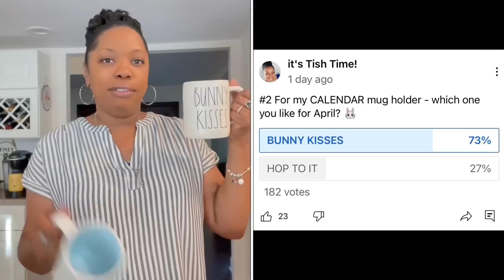RAE DUNN CALENDAR 2022 | RAE DUNN MUGS | HOLIDAY MUGS | RAE DUNN BASICS | MUG HOLDER | RAE DUNN HAUL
💙 MY MUG HOLDER

📱 I post new pics and insta stories frequently especially if I'm in the store and want to share it with you right away ~ so make sure that your following me over there so you don't miss them!

Hi I'm Tish (aka it's Tish Time!)  I'm a wife and a full time working Mommy of two (a 15 yr and 11 yr old) beautiful daughters with Autism 💙 I love all things Family, Beauty, Decor, Everyday Lifestyle and RAE DUNN.

So if this is something that interest you as well go ahead and binge watch ~ click on one of the playlist and enjoy! ~ I upload new videos a few times every week!  I'll See you soon!